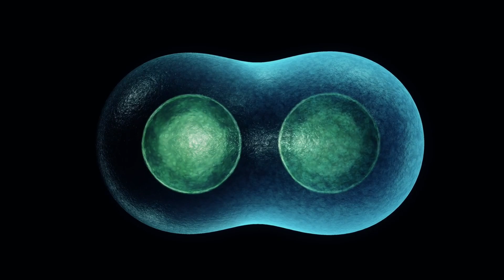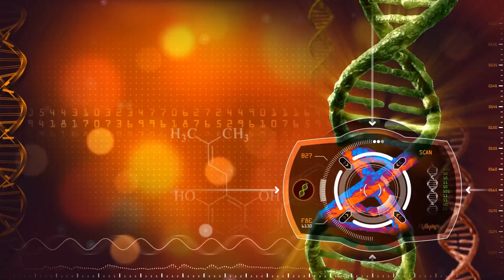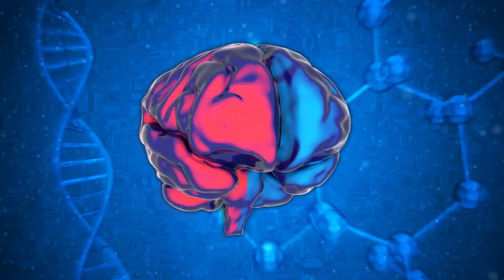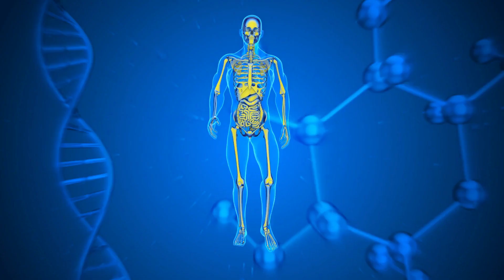10 Amazing Facts From The Selfish Gene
📚🧬 In this video, we take a look at the top 10 most fascinating and thought-provoking facts from the bestselling book "The Selfish Gene" by Richard Dawkins. From the concept of "memes" 🤣 to the idea that we are all just "survival machines" for our genes, this video delves into the groundbreaking ideas presented in the book and explains how they have changed the way we think about evolution, biology, and ourselves.

🤓🔬 In this video, we're going to learn about 10 amazing facts from the bestselling book, The Selfish Gene.

If you're a science lover 🤓 or a meme lover 🤣, then this video is for you! We'll be learning about some amazing scientific concepts from one of the most popular books in history, The Selfish Gene. We'll be discussing the book and its themes, as well as some of the amazing facts that you'll never see in a classroom.